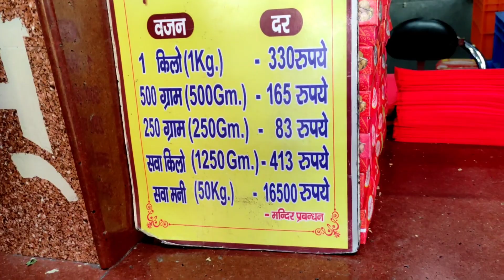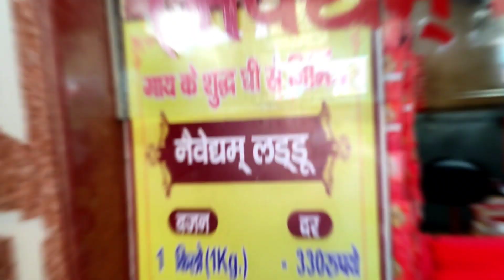महावीर मंदिर पटना /Heart of Binar/ Patna Mahaveer mandir 🙏🏻 Suhana Singh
Pehli Bar Ki Maine Full Day Vlog 😍/ Day Out Shopping, Dinner,Long Drive Vlog✌️💕//Suhana Singh //

famous mandir of Bihar
patna mahaveer mandir
patna bihar ka sabse famous